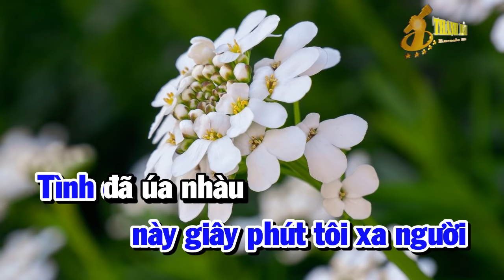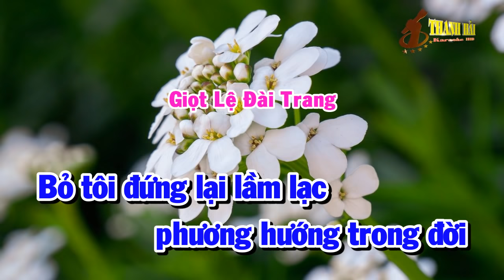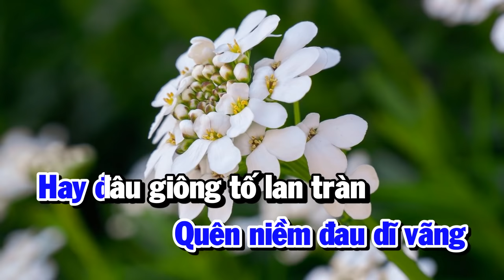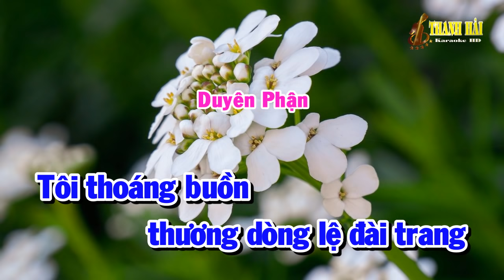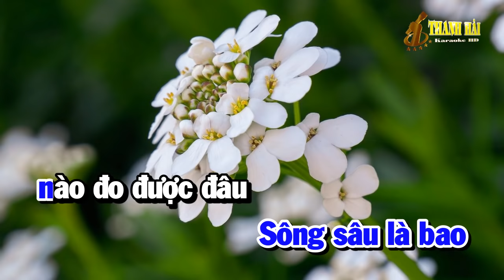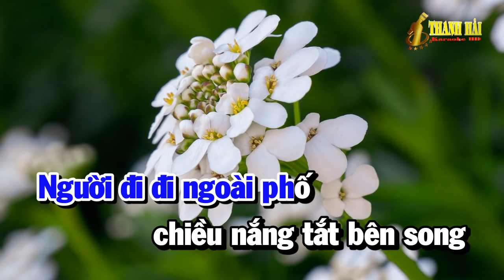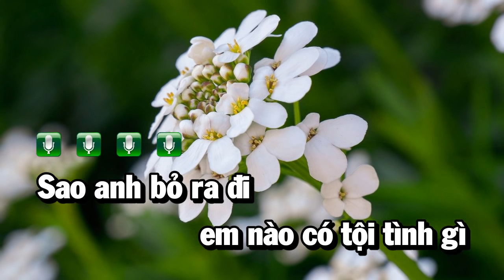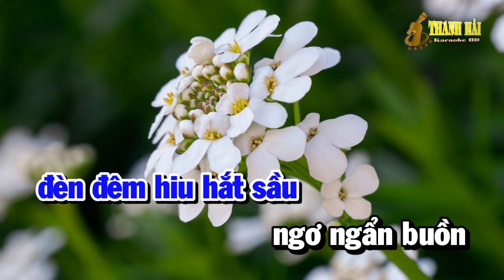Liên Khúc Nhạc Sến Trữ Tình Tone Nam | Đoạn Tuyệt - Giọt Lệ Đài Trang - Tội Tình | Thanh Hải